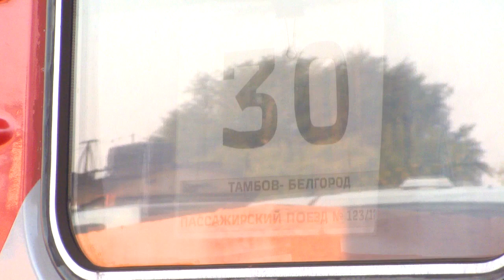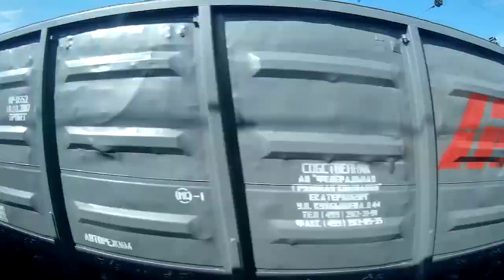"Тамбов" в Белгороде